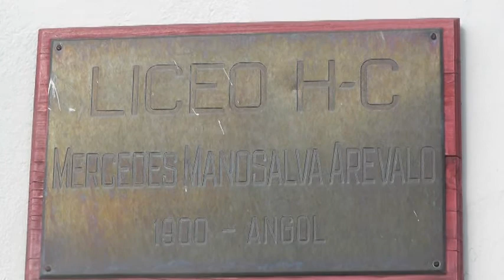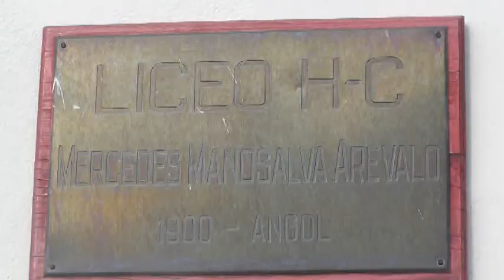LICEO ANGOLINO FUE VICTIMA DE ROBO